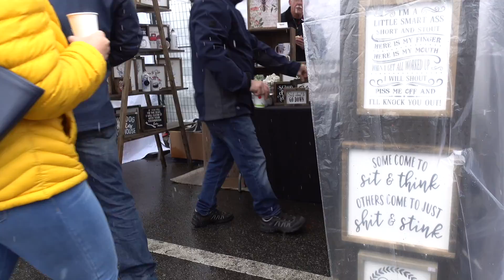Hari Pertama Salju di Bulan Desember || VLOG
Salju pertama di bulan Desember di Kelowna, Kanada. Mulai banyak kegiatan buat menyambut natal.